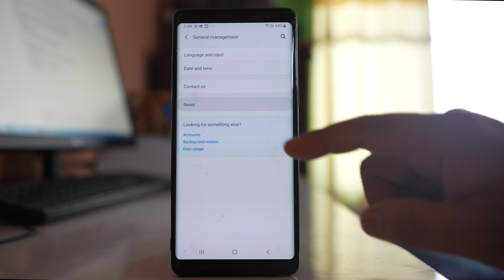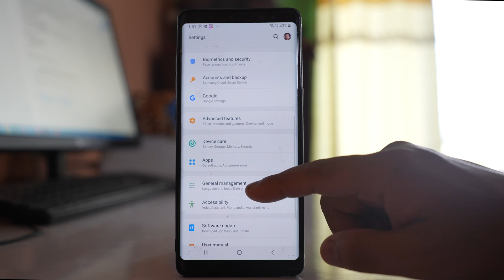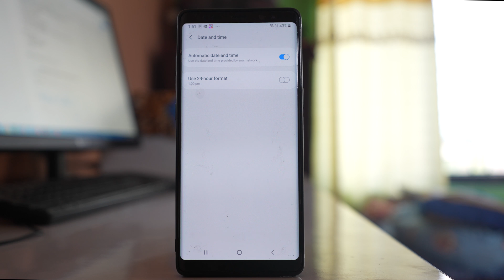5 things to try if Chrome can't play videos in Android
In this video today we will see what to do if Chrome can't play videos in Android.

This videos also answers some of the queries below:
YouTube videos not playing chrome
Chrome video not playing
Videos not playing chrome Android
Embedded videos not playing chrome Android
Online videos not playing on Android
Video not playing in chrome mobile
Video not playing in mobile browser
Chrome browser video playing error
Google Chrome not playing videos
Videos won't play in Chrome

If chrome browser can not play YouTube videos or the videos that are embedded in a website then the first thing that you have to do is you have to update your chrome browser. So, go to Google Play store. Then look for chrome. If you see there is an open button that means your chrome browser is uptodate. If it shows here "Update" then you have to update the chrome browser. Then next thing that you have to do is you have to Reset your internet connection. Go to "Settings" again. Go to "General Management". Reset. Reset Network settings and what does it do is, it will reset all the settings related to WiFi, Mobile data and bluetooth. So, after you have reset network settings, try to see if the chrome browser can play the videos or not. Now the other thing that you have to do is you have to enable Java script in Chrome browser. So, what yo do, go to "Chrome". Tap on this more option here. settings. Go to "site settings". Go to "Javascript" and make sure that you have enabled Javascript. The other thing that you can do is, you can clear the cache files and data for chrome browser. So, once you are in chrome application, again go to more option. Go to "settings". Go to "privacy and security". Select "clear browsing data" and from here you have the option to clear the cookies and then cached image and files and then you have the option to clear for last hour, 24 hours or all time. So, I will select All time and then again "clear data". So, this will delete all cookies and image for the chrome browser. The last thing that you have to do is you have to make sure that the date and time is correct in your android device. Go to "settings". Go to "General Management". Date and time. So, if the date and time is not correct, you have to enable this option "Automatic date and time". So, do all of these things and. hopefully it should fix the issue.